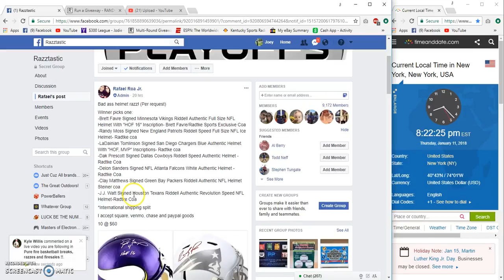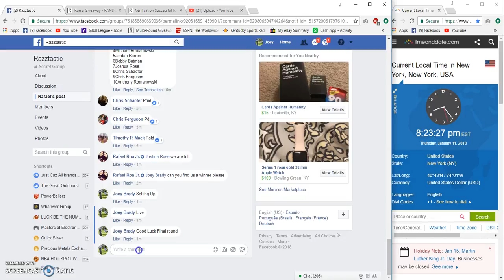Rafael Roa Winner Choice FSH